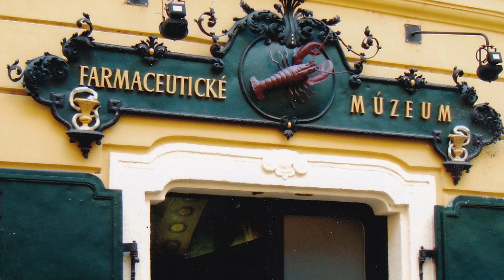Herečka Katarína Brychtová je hrdou Bratislavčankou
25.1.23 / Herečka a moderátorka Katarína Brychtová je hrdou Bratislavčankou. S láskou si spomína na panelákové detstvo. V metropole stále dokáže nájsť nové zákutia i umelecké priestory, ktoré ju fascinujú.